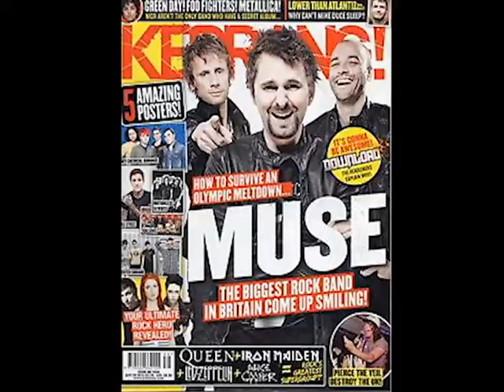Absolution By Muse - Album Breakdown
Absolution - chosen to be one of the best albums ever released among eminent artists such as Wolf Alice and myself. And let your ace tell you why!